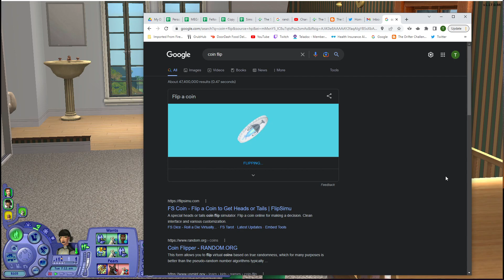Sims 2 - MEGAHOOD - R9P15 - Rutherford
Living out the lives of all the Maxis premade sims.

Aquatami
Sims 4 Gallery Id: Aquatami